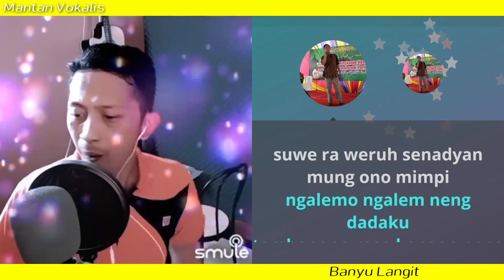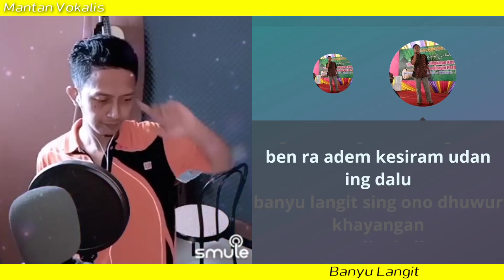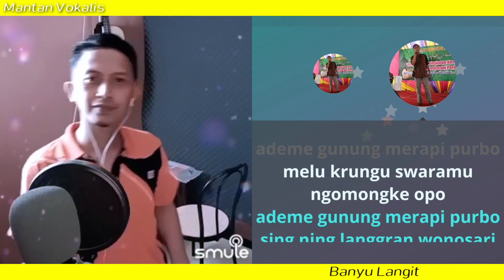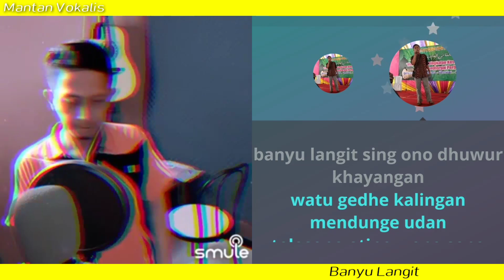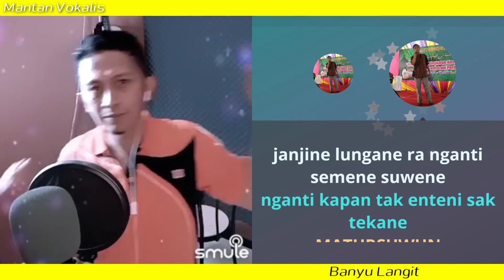Banyu Langit - Didi Kempot (video karaoke duet bareng lirik tanpa voka) smule cover Herisis_VOS01